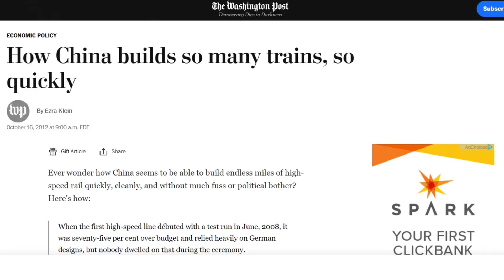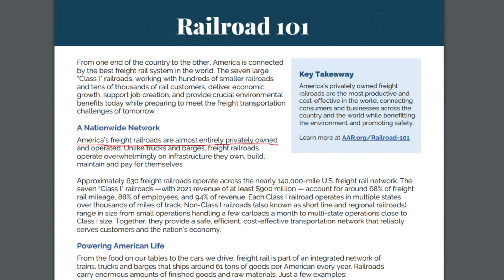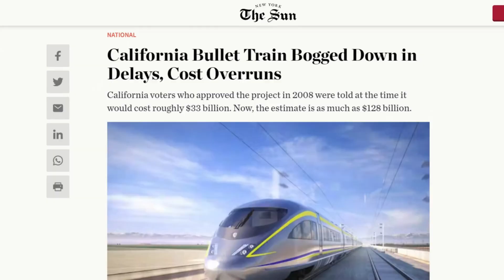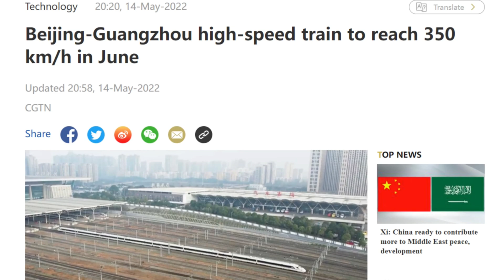Why China is Good at Building High-Speed Rail (HSR)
In this video, we explore the fascinating world of high-speed rail in China and why the country is so good at building it. China has made significant strides in high-speed rail technology in recent years, and its impressive network now spans thousands of kilometers across the country. But what makes China so good at building high-speed rail? We'll dive into the key factors behind China's success, including the country's extensive experience in construction and engineering, its political system, and the role of technology in the process. We'll also explore the economic and social benefits of high-speed rail in China, from reduced travel times to increased connectivity between regions. So join us as we delve into the world of high-speed rail and discover what makes China such a leader in this exciting field.

Chapters:
0:00 Introduction
0:34 Government support
1:43 Efficient construction
2:50 Advanced technology
3:59 Standardization
4:45 Economic benefits
6:06 Conclusion